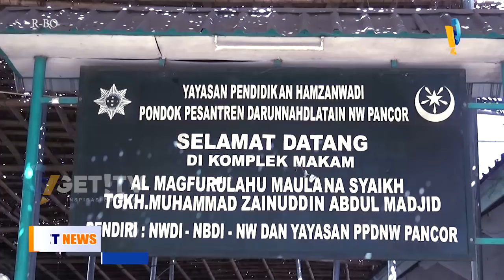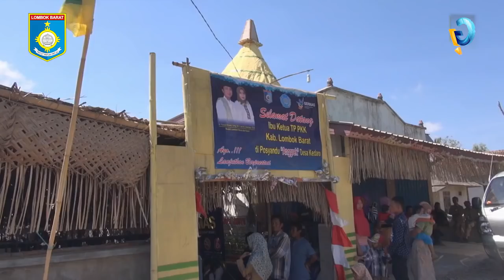Maulana Syaikh Asal Lombok Kandidat Kuat Pahlawan Nasional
Maulana al-Syaikh TGKH. Muhammad Zainuddin Abdul Madjid